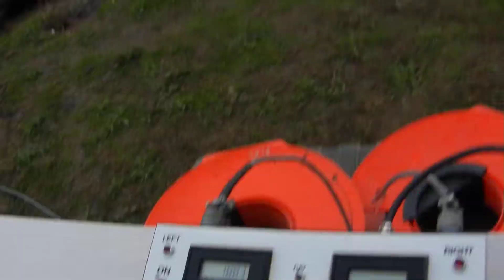Keith Kirchen's 1.883 sec = 119.490 mph pass!